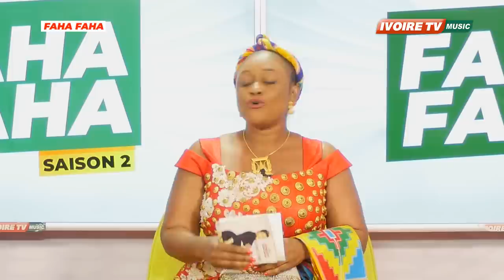MISS PERLE RARE DANS FAHA FAHA 2023